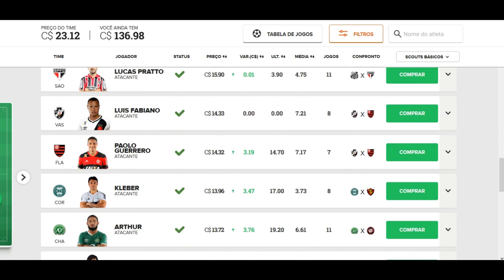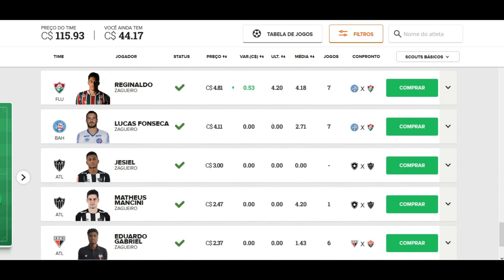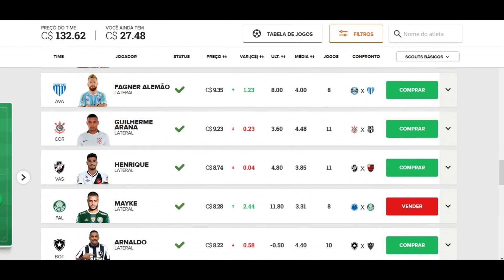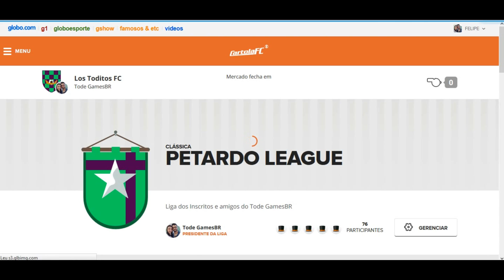DICAS E ESCALAÇÃO - CARTOLA FC RODADA 12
Rodada 12 do Cartola, galera time só com apostas pra esse rodada do Brasileirão !
se você ainda não está na petardo league, clica no link aqui em baixo e entra na nossa liga !